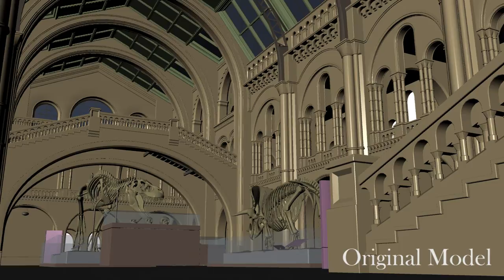CG Lighting and Rendering Breakdown - University Of Bradford